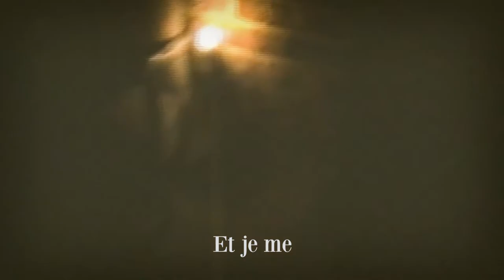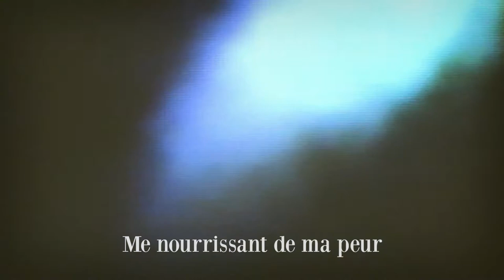Dalhia Parade La Clé des douleurs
Deuxième extrait de l'album Le Palace de l'Audace de Dalhia Parade.

Texte : Jean-Marc Ernes

Guitares et programmations : Quentin Cornet
Basses : Gilles-Antoine Henin
Chant : Jean-Marc Ernes

Mixage : Quentin Cornet
Images : Olivier Ernes
Montage : Jean-Marc Ernes
Avec Gaëtan Streel et Jean-Marc Ernes